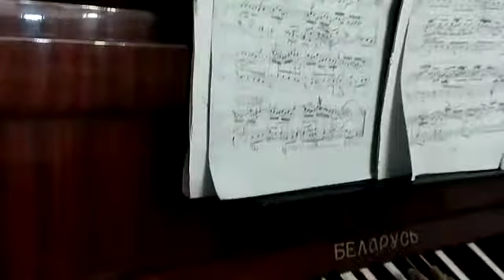Qarabağli olduğunu demədən göstər